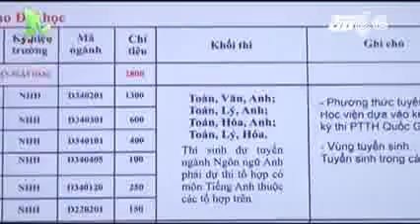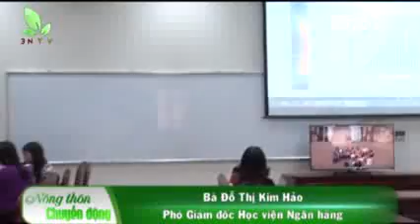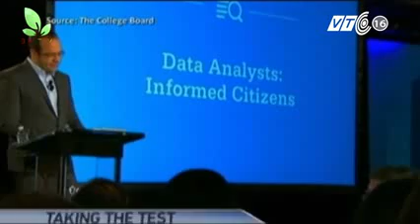PGS Văn Như Cương: “Bộ nên chấm dứt kiểu thi rối rắm”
Có điểm thi nhưng vẫn mơ hồ về việc xét tuyển của các trường Đại học khiến thí sinh, phụ huynh lo lắng. PGS Văn Như Cương đã có những phân tích sâu sắc về sự việc này.